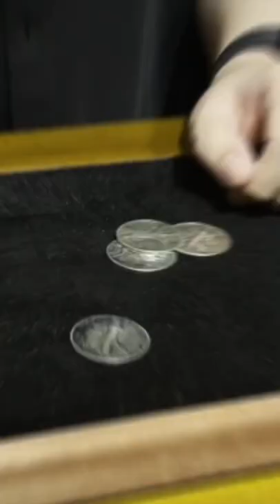Okito Box Or Chop Cup? Or both?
"Cupcake" is sort of what happens if a coin box and a chop cup had a baby. Leads to some wonderfully unexpected magical moments.